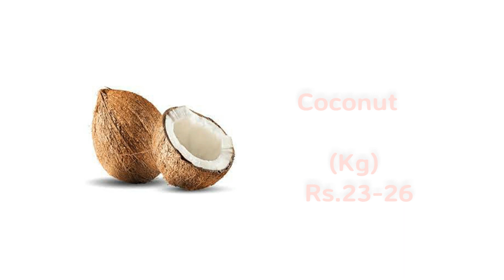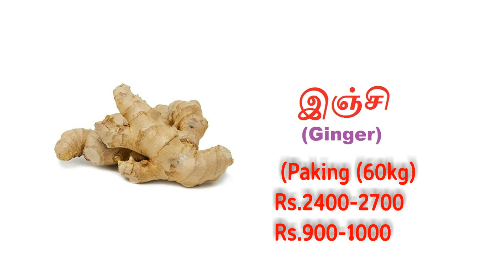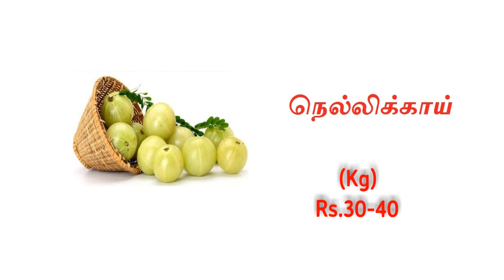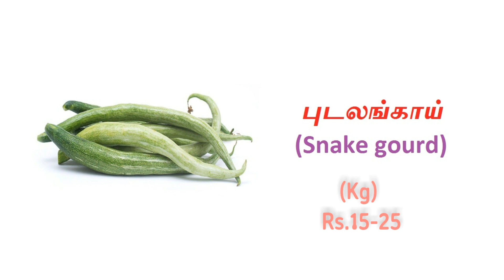koyambedu market vegetable price- 02.10.2022